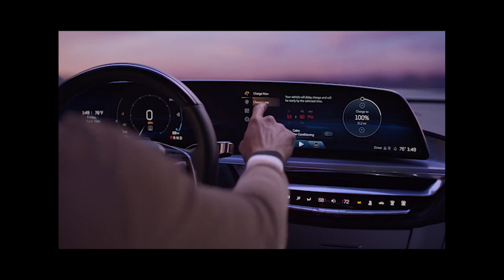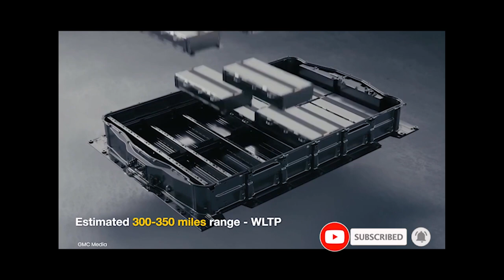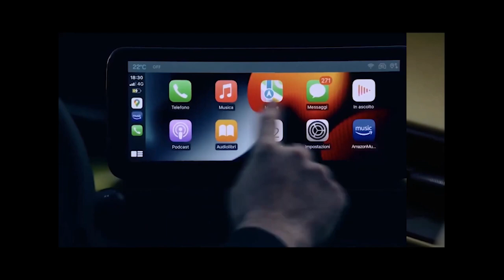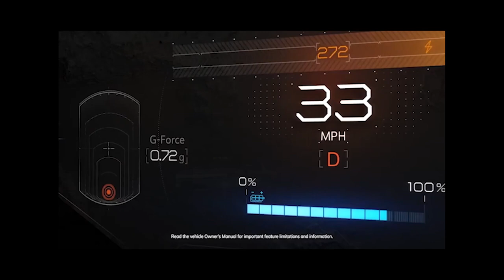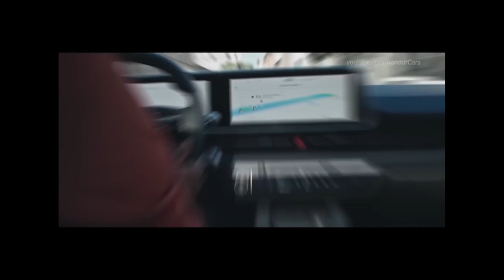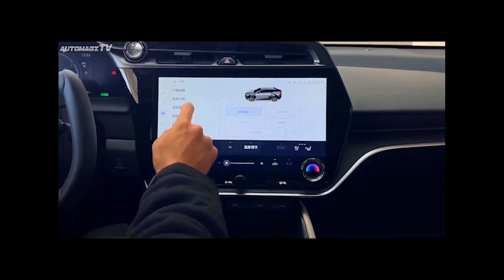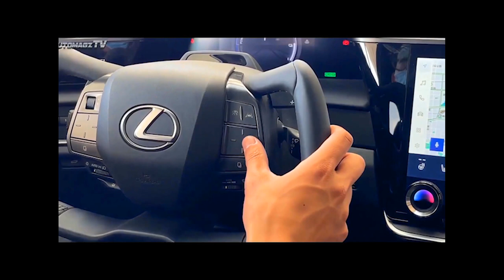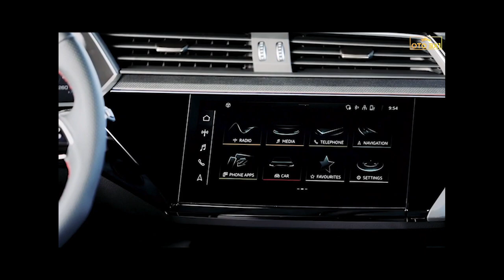Revolutionary Rides: Top Upcoming Electric Cars of 2023 That Will Blow Your Mind!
IN THIS VIDEO WE WILL TALK ABOUT THE NEWEST AND UPCOMING ELECTRIC CARS AND BRIEFLY TALK ABOUT THEM ALL.

TOP 10 UPCOMING ELECTRIC CARS IN 2023
1. AUDI Q8-ETRON
2. KIA EV9
3. LEXUS RZ450E
4. HYUNDAI IONIQ 6
5. GMC HUMMER EV
6. JEEP AVENGER EV
7. BMW i5
8. CADILLAC LYRIQ
9. CHEVROLET BLAZER EV
10. FISKER OCEAN

0:00 - INTRO
0:39 - FISKER OCEAN
3:04 - CHEVROLET BLAZER EV
4:14 - CADILLAC LYRIQ
6:46 - BMW i5
8:04 - JEEP AVENGER EV
10:17 - GMC HUMMER EV
13:02 - HYUNDAI IONIQ 6
15:17 - LEXUS RZ450E
17:38 - KIA EV9
20:04 - AUDI Q8-ETRON
23:21 - OUTRO